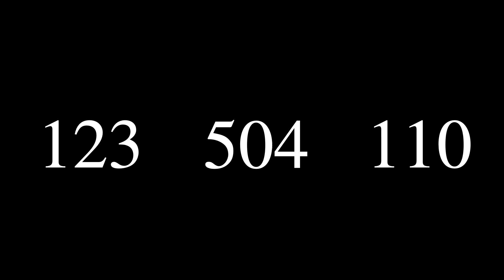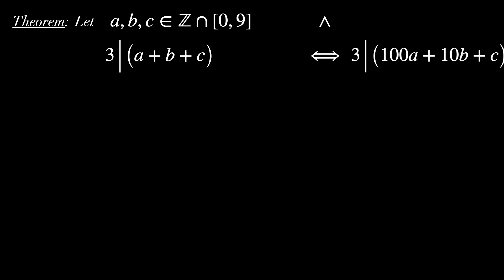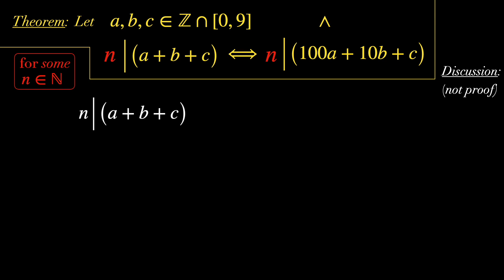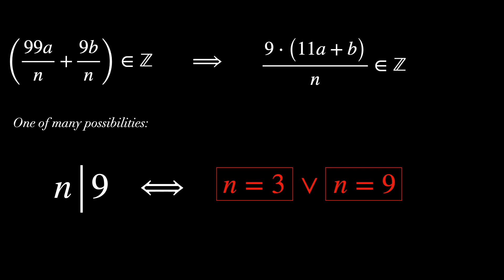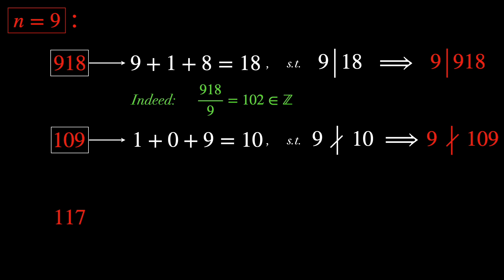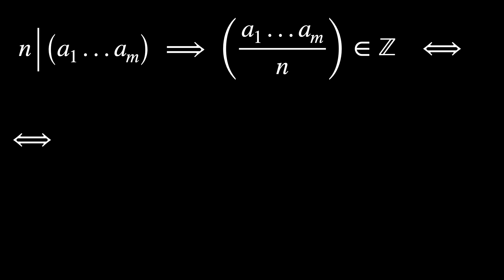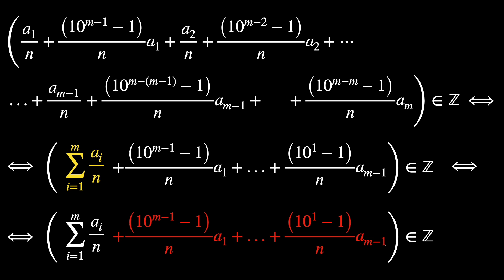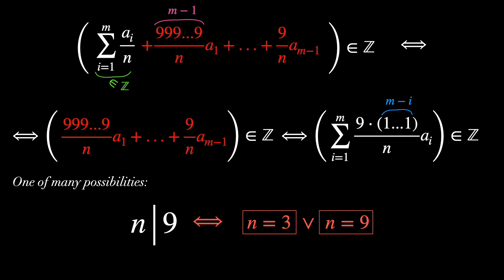A Very Interesting Result on Divisibility | Number Theory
Inspired by this book

📊 Do you need private classes or a consultation on Math & Physics, or do you know somebody who does? I might be helpful!